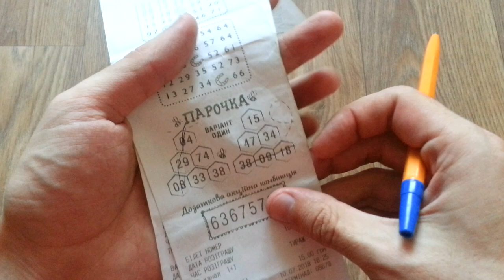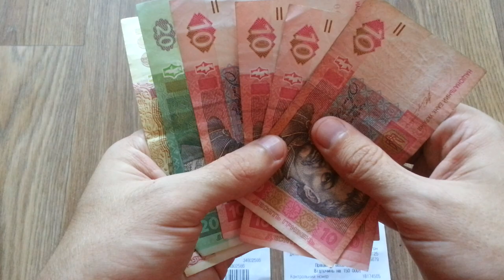Антиквар выиграл в лотерею Лото-Забава!!!